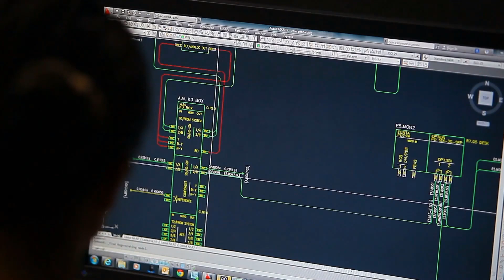Can I Claim Tpd And Income Protection At The Same Time in Westmont, California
Westmont is a city in Los Angeles County in the state of California with an estimated population of 31,853. Income Protection is one of the fastest growing fields in the insurance industry today. With that growth comes new products and services. The choices can sometimes seem overwhelming for even the most seasoned shopper.